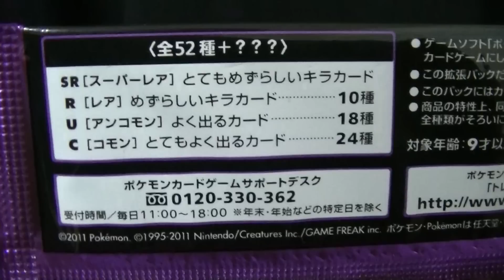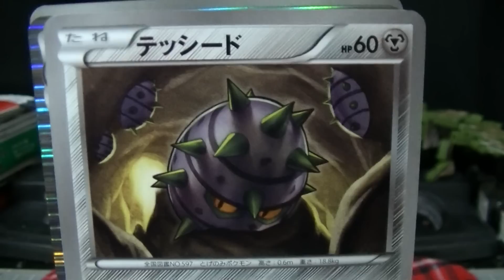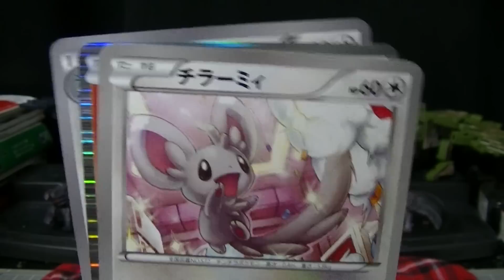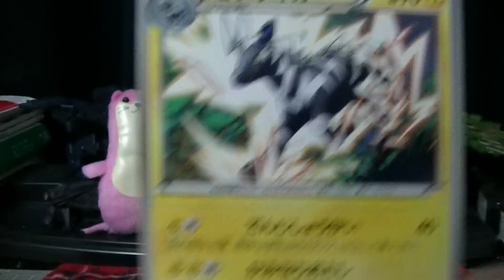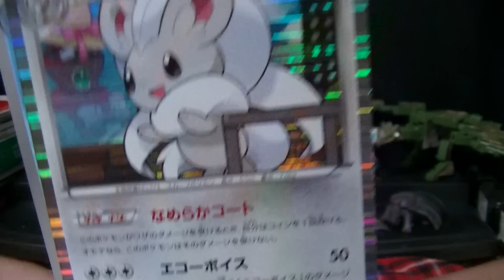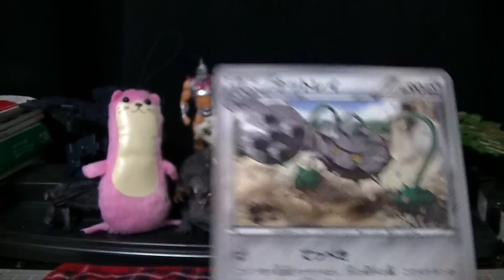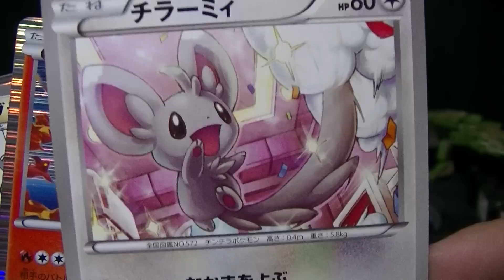POKEMON ポケモンカードゲームＢＷ サイコドライブ 「ミュウツーを狙え！」 カード開封動画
ミュウツーが美しすぎる☆
ポケットモンスターの中で一番好きなポケモン！！
次はグレイシアたん（＾＾）
まぁ最強はカミツレ様だけどな☆